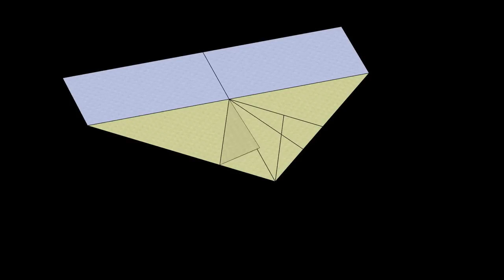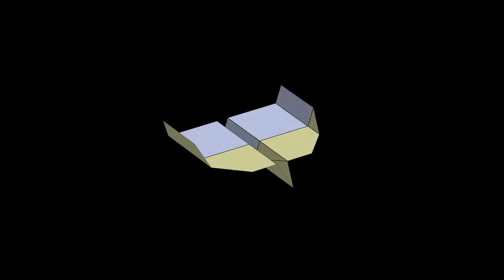Albatross Paper Airplane: 3D Folding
Paper format: Letter.